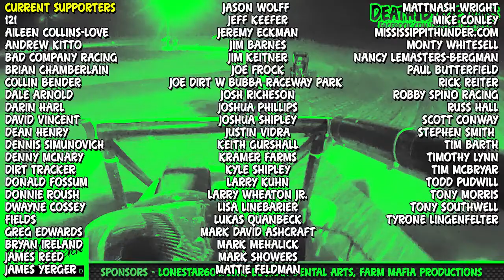Montpelier Motor Speedway D2 Midget Feature 07 05 19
Anton Hernandez in the Bear Wood Racing #8 D2 Midget
leads green to checkers